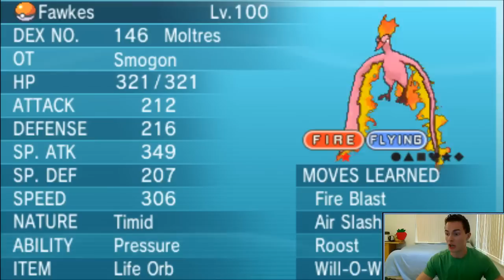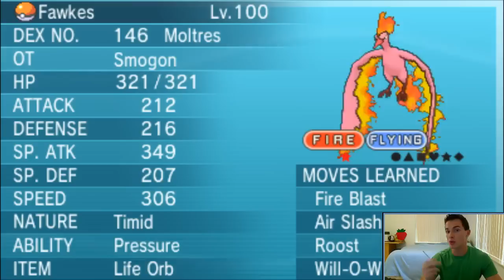The Locker Room - GBA Season 4 Week 4 (Pre-Game Show)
Let's get pumped up GiEntei fans!! The Locker Room Week 4 is here!

In this series I discuss the picks I made in my team building and why I selected the Pokemon I brought. I analyze my opponents team and how well we match-up against each other!

This week, The San Francisco GiEnteis face-off with the Milwaukee Sawsbucks! It's a true battle of the underdogs, as these two 0-3 power houses prepare to duke it out this Sunday! So let's discuss the team I'll bring!

Follow the GBA Twitter!